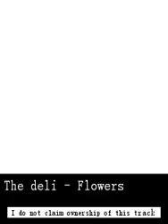The Deli - Flowers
Me aburro